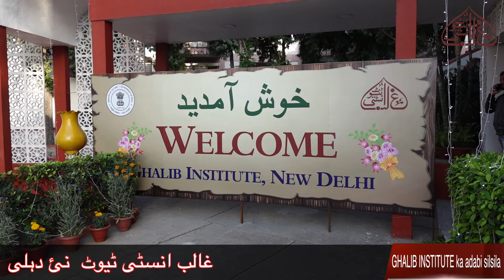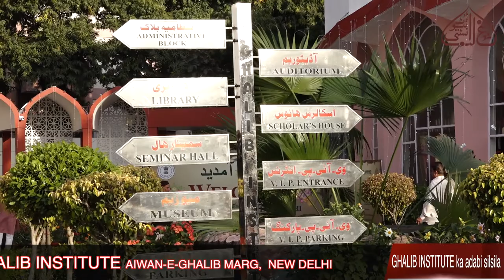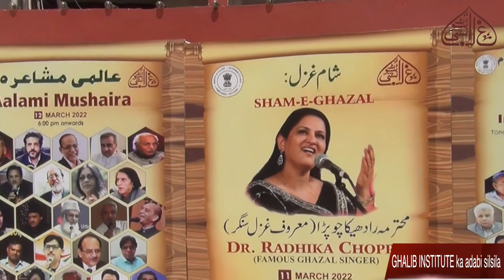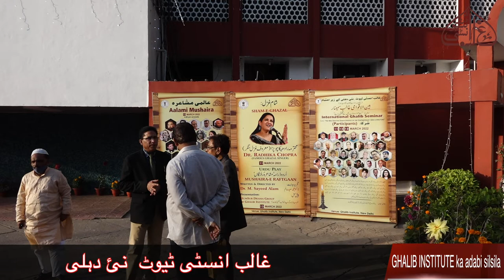The Director, Ghalib Institute's message about the International Ghalib Seminar l 11-13 March 2022.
The Director, Ghalib Institute's message,  Scholar, renowned personality, historian opinions about the International Ghalib Seminar 2022 held on 11th 13th March 2022 at Ghalib Institute, Aiwan-e-Ghalib, Aiwan-e-Ghalib Marg, New Delhi.